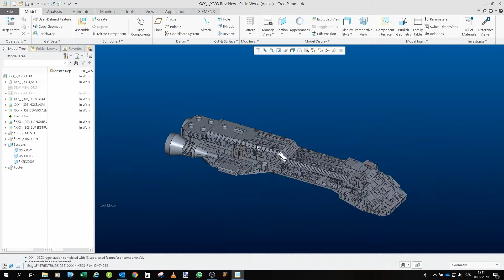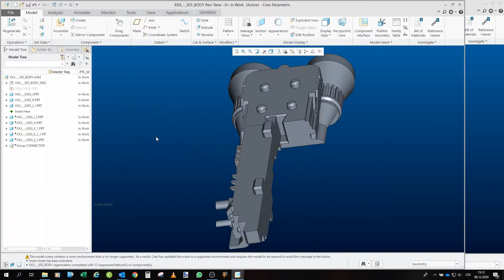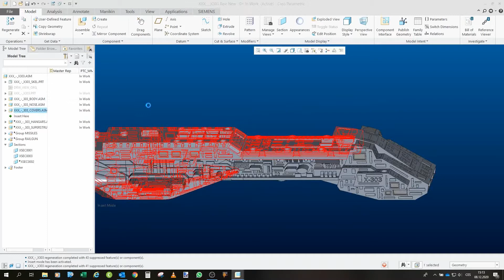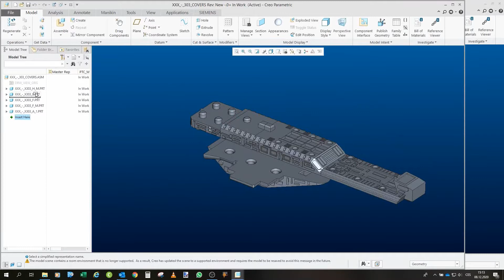Project Prometheus - Part 2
This is the second part of the project Prometheus. In this project I would like to design a model of the ship X-303 Prometheus from Stargate. In this part, we will print first three subassemblies - main body, front nose and covers